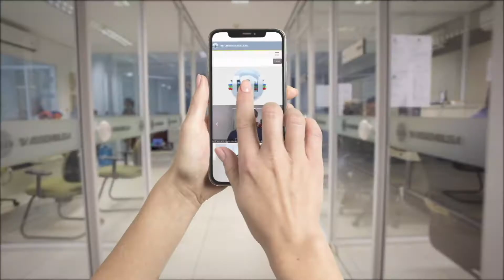Construindo (25.10.19) - Conheça sobre as atividades do personal organizer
Nessa edição do Construindo, programa da TV Assembleia, os apresentadores Nayanne Miranda e Nehemias Lima entrevistam a personal organizer Patrícia Soares, que explica sobre organização de ambientes de acordo com a necessidade de quem precisa e dos seus objetivos. Ensina ainda a diferença entre arrumar e organizar coisas e objetos em determinado espaço. Veja também a diferença entre pendentes, lustres e plafons. Tem muito mais nessa edição do Construindo. Acompanhe.